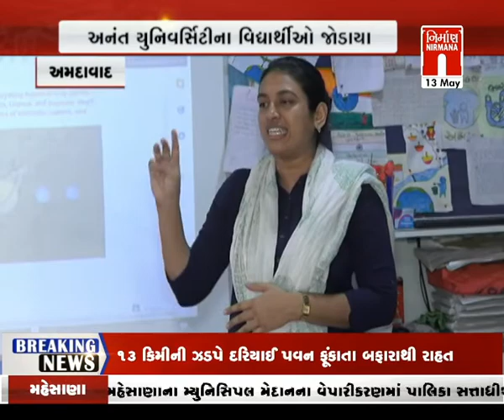આજના તાજા ગુજરાતી સમાચાર: 13-05-2022 |સમાચાર । coronavirus | Today News । NirmanaNews